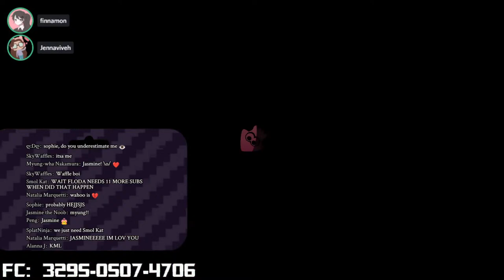Splatoon 2 with "Driendos!" Playing League/PBs with @Aderan_Gaming, @finnamon, and Jenna-vi!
Today I am playing Splatoon2 with some driendos friendos, Aderan, Finnamon, and Jenna-vi! I hope that you all stay for the cool vibes, as we will be playing league for around an hour, and then switching to pb's for another hour or two! Please behave in chat, as I'll be mostly talking to my collabing friendos \o/
Chat Rules:
1.) Keep chaotic language to a PG level in chat. I do allow minor swearing, but don't lash out to other chat members.
2.) Absolutely NO RACIAL, HOMOPHOBIC OR ANY SLURS OF ANY KIND.
3.) Don't be rude to other chat members, especially the mods.
4.) No Trolling or Spamming
5.) Self Promotion is NOT ALLOWED.
6.) NO BACKSEAT GAMING OR SPOILERS IN CHAT
7.) Don't spam the commands of Nightbot!
8.) Breaking the rules, whether listed here or just made of common sense, will result in the mods taking action.
9.) Vibe :0
Flo-commands!
!aderan - Channel link for Aderan!
!finnamon - Channel link for Finn!
!jennavi - Channel link for Jenna-vi!
!hug - Hug a person in chat :0
!meow - Be a cat and meow with the Mew Squad!
!modappresh - Mods deserve appreciation, no takebacks.
!moo - MOOOOOOOOOOOOOOOOOOOOOOOOOOOO.
!rally - Gather 'round and cheer me on \o
!scream - Screaming burns calories around here.
We have a discord! Link will pop up here in description when asked.